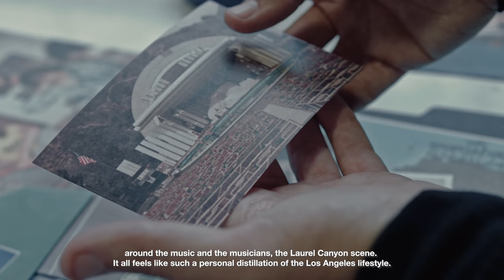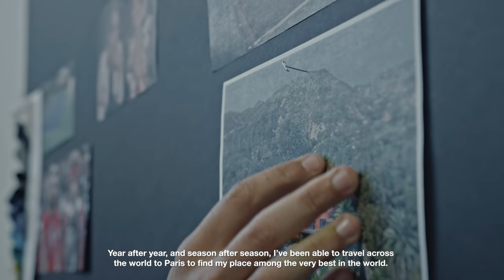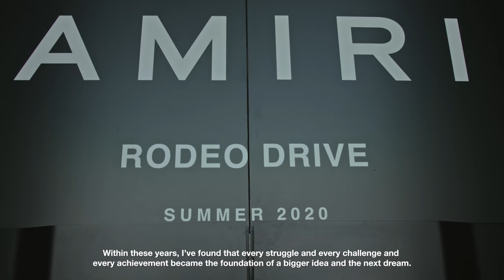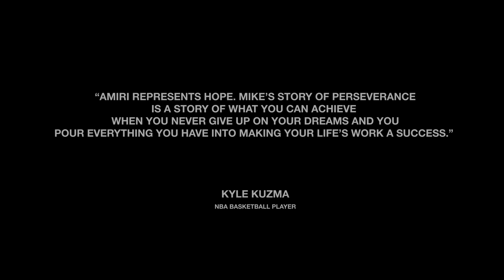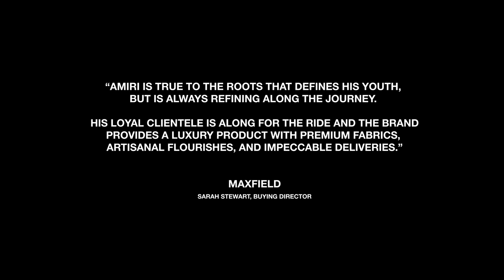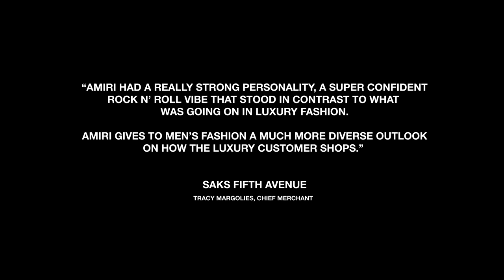"Welcome Home" a Glimpse into the AMIRI Spring-Summer 2021 Collection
This Spring-Summer 2021 season, AMIRI opens the doors of its Downtown LA studio for an exclusive short film titled Welcome Home. Premiering during Paris Fashion Week Online Menswear, the film represents a moment of reflection and reconnection with AMIRI's LA roots: offering a personal insight into the world of the brand through its founder and creative director Mike Amiri, and friends of the brand.

Featuring : Mike Amiri, Bruce Pask, Judd Crane, Fiona Firth, Kris Wu, Bobby Kim, J Balvin, Bobby Wesley, Future, Kyle Kuzma, Paul Pogba, Sebastian Manes, Sarah Stewart, Ben Shenassafar, and Tracy Margolies

Director : Johnny Chang
Art Director : Nima Zaribaf
Producer : Daniel Kelly
Editor : Cole Borgstadt
Cinematographer : Reggie.
Writer : Dian Qi
Sound Designer : Joshua Chang
Colorist : Abdullah Ghazal
Title Design : Ethan Cole
Composer : Mattan Cohen
Drone Operators : Drones of Peace, Daniel Jarvis